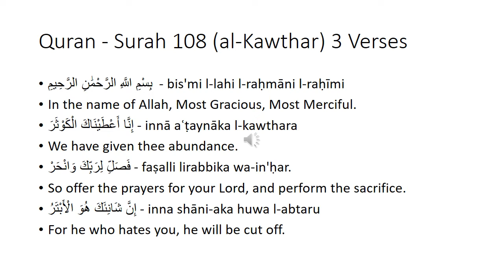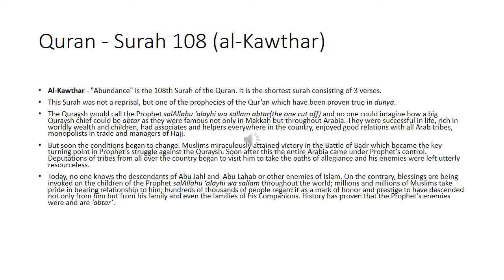Quran Surah 108 al Kawthar with Tafseer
Al-Kawthar - "Abundance" is the 108th Surah of the Quran. It is the shortest surah consisting of 3 verses.